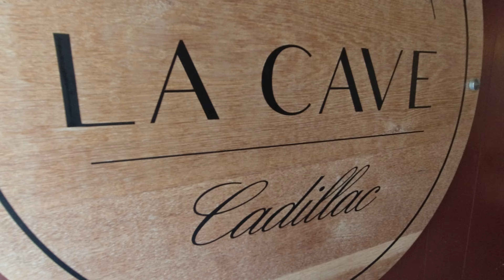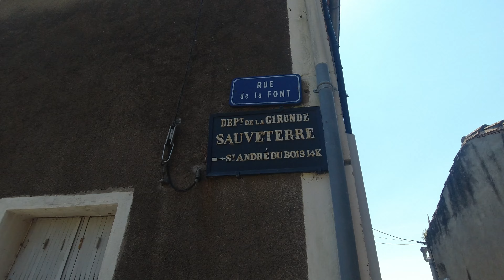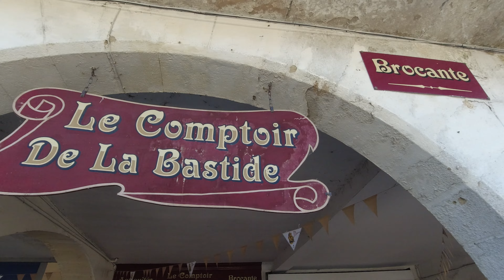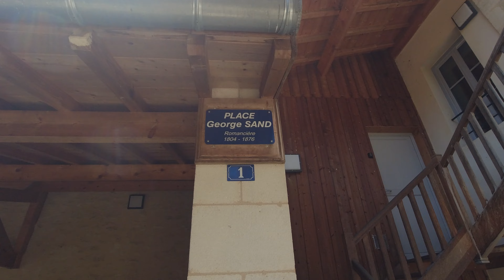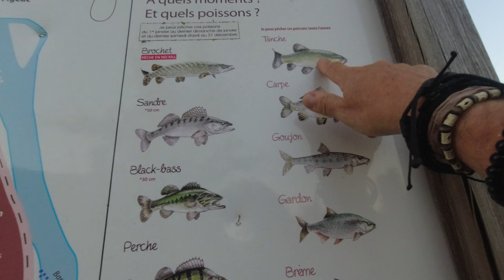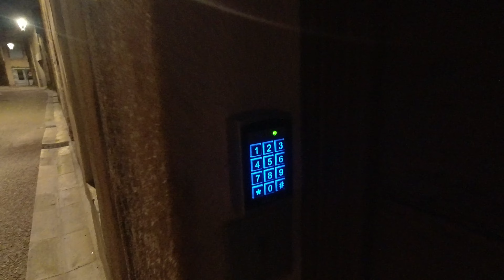RUTA FRANCESA POR PUEBLOS DEL SUR DE FRANCIA POCO CONOCIDOS. Nuestro Vlog de viaje. Ruta 🇨🇵 Camper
¿TE HA GUSTADO?
En este video vlog recorreremos varios pueblos del sur de Francia. Aprenderemos la  historia de cada pueblo, de sus monumentos, la demografía de cada lugar, sitios de interés y que tiene de especial e interesante cada lugar.
Comenta y comparte tu opinión sobre Carcassonne y si te ha gustado el video.
Gracias